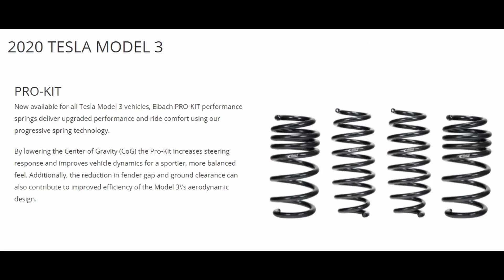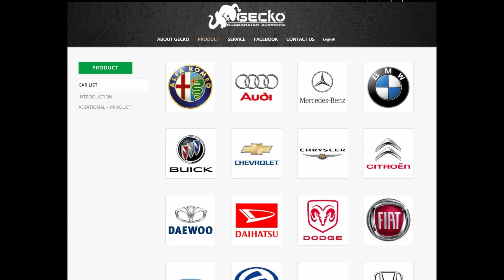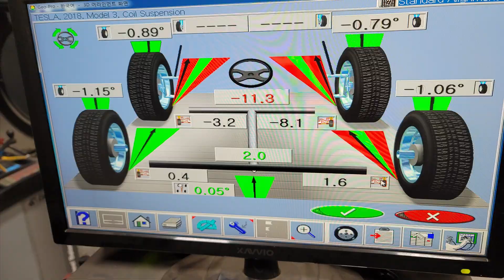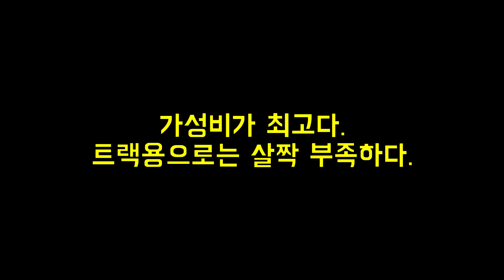모델3 퍼포먼스 + 게코 일체형 서스펜션 + 트랙후기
튜닝초보입니다.

테슬라 모델3 퍼포먼스에
게코 일체형 서스펜션을 첨가하여
주관적인 느낌 & 트랙후기를 완성하였습니다.

자 그럼 이제 다음은?